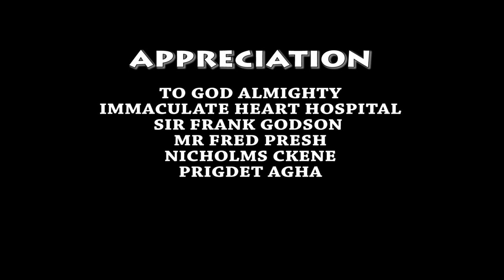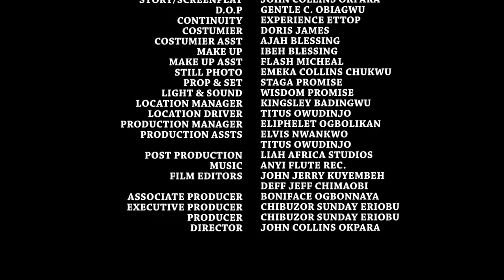How My Husband Maltreated Me Because I Gave Birth To A Girl Child- Chizzy & Onny Micheal Movie